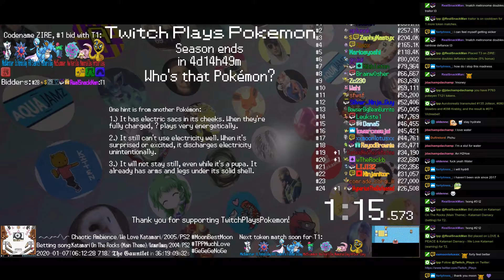Twitch Plays Pokémon Battle Revolution - Matches #141615 and #141616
#141615 [Blue: Mussel (Dinner2), Seaweed (Dinner), KFC (Dinner)] vs [Red: Mushroom Stew (Dinner), Napkin (Dinner), Caramel Onion (Dinner)]

12:19 #141616 [Blue: Christmas Dinner (Christmas), tppDome (Christmas2), Sugar Plum (Christmas)] vs [Red: Robin (Christmas), Christmas Singer (Christmas), Refrigeatr (Christmas)]